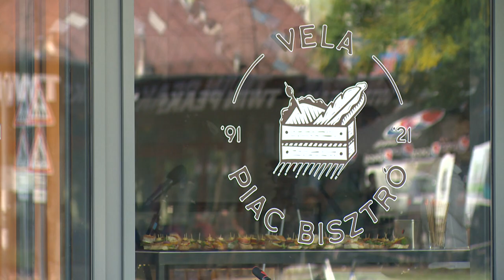Bővült a piaccsarnok kínálata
Új üzlettel és szolgáltatással bővül hétfőtől a nyíregyházi piaccsarnok kínálata.
A speciális termékeket is árusító bisztró bemutatásán a megyeszékhely polgármestere elmondta: tovább folytatódik a piac fejlesztése, a cél, hogy még inkább kedvelt találkozóhellyé váljon a közösségi tér.